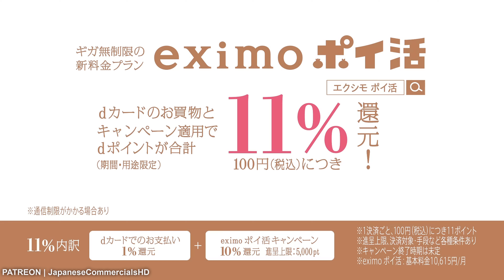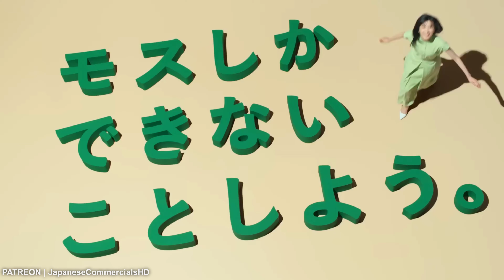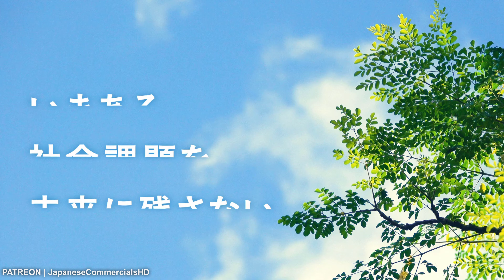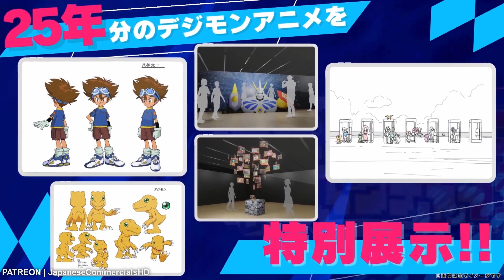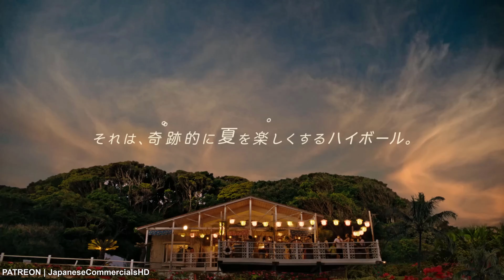JAPANESE COMMERCIALS 2024 | FUNNY, WEIRD & COOL JAPAN! #23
Japanese Commercials #23 - 4K ✌ (＾ ◡ ＾)   Gotta love Japanese commercials! ENJOOOOOOY!! Awesome Japan

JPCM  (｢･ω･)｢
Japanese Commercials (＾ ◡ ＾)
FUNNY, WEIRD & COOL JAPAN!
best Japanese commercials

BEST JAPAN CM
Awesome Japan

Opening: SUPERCAR - CREAM SODA
Ending: SUPERCAR - LUCKY